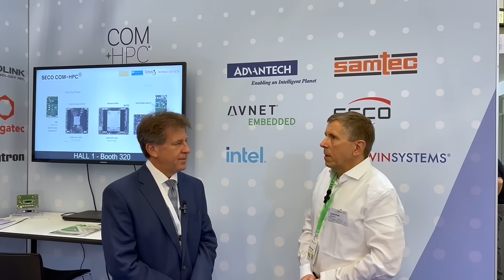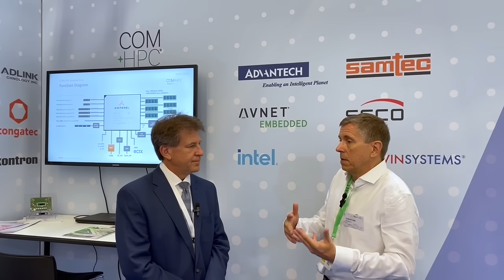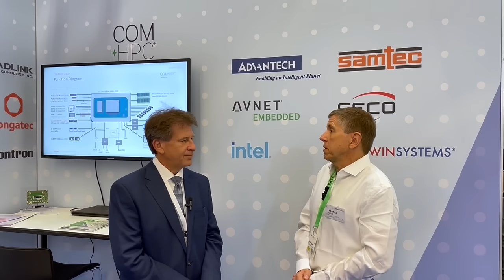Embedded World interview with Christian Engels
Rich Nass talks about some of the benefits of COM-HPC with Christian Engels, Product Marketing Manager with Avnet Embedded at the PICMG kiosk booth #1-121 at embedded world 2022.